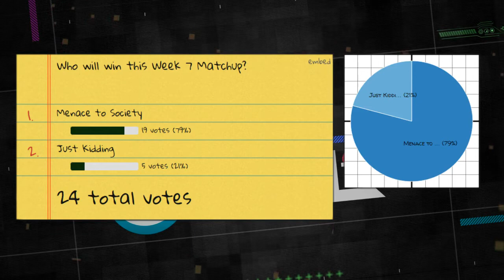UGC Plat Menace to Society vs Just Kidding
UGC Highlander rolls into koth_ashville for Week 7, and with it teams are battling for all-important playoff position. EVLtv brings you live coverage as Menace to Society (#1, 5-1) takes on team Just Kidding! (#5, 4-2), mTs has a playoff berth locked up and looks to solidify their hold of the #1 seed, while jk! looks to steal a couple of points and work their way into the top 4. Seki and Turbo Cop will be on the call and jeeringsole provides you the view for this important matchup!